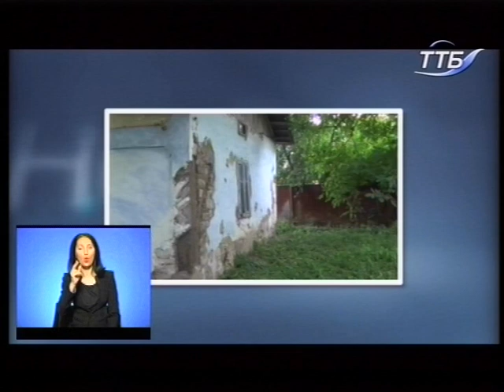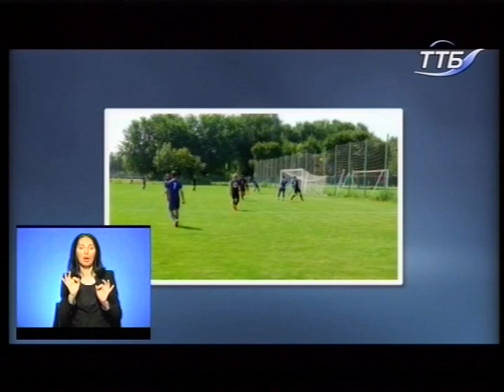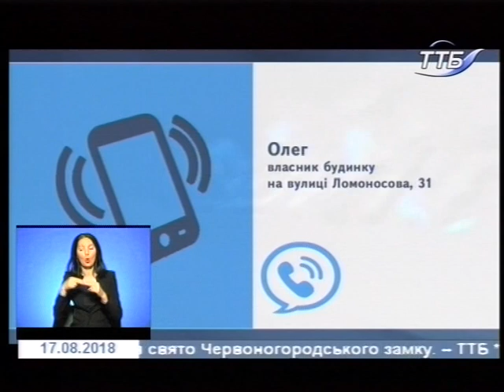17.08.2018. Новини. 19:00